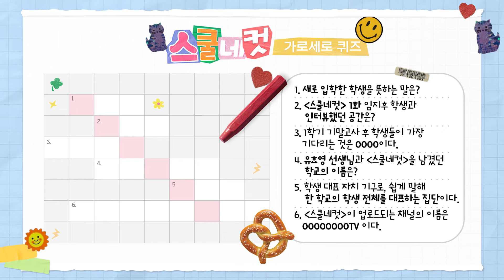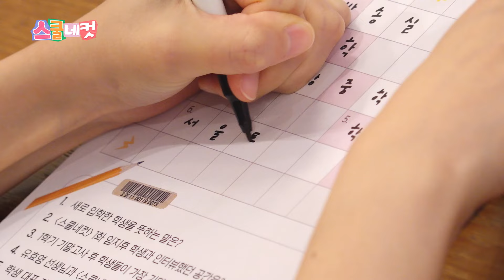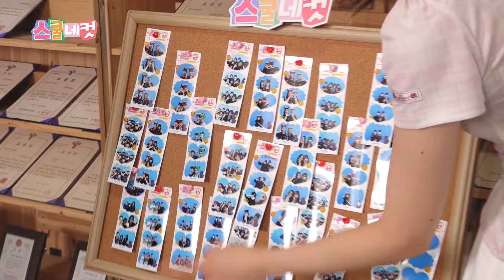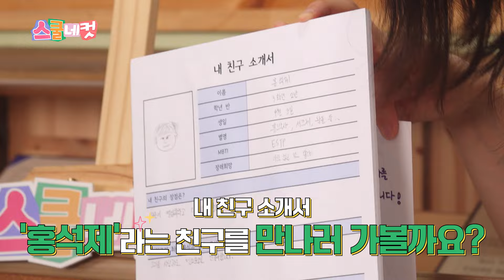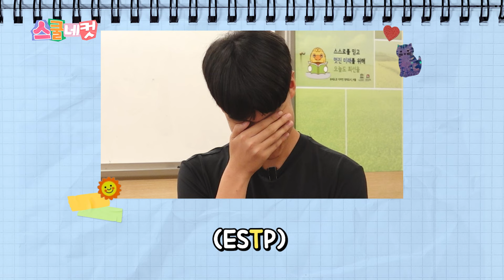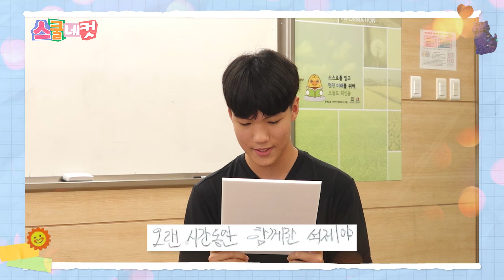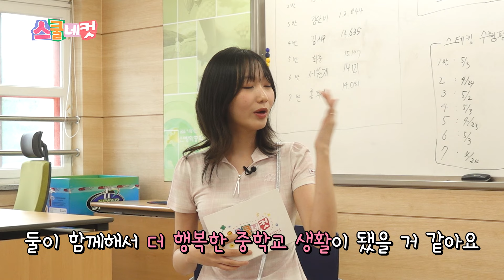[스쿨네컷 EP5] ESTP가 울어버린 오늘의 스쿨네컷은?ㅣ청춘포레스트 on SENㅣ서울특별시교육청TV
비가 추적추적 오는 오늘의 스쿨네컷🌨
차분해진 MC수정이 방문한 학교는 바로
배려 많고 성실한 '신방학중학교' 입니다✨

연예인 재테크 방법이 궁금한 학생,
댄서가 되고 싶은 재능 넘치는 학생,
T학생도 눈물 흘린 사연까지 궁금하다면

스쿨네컷 5화로 들어오세요❤

그나저나, 우리 6화로 돌아올 수 있는 거 맞아요?🤣

⏰ Time Stamp
0:00 카페수정 등장
0:25 스쿨네컷 가로세로 퀴즈
1:57 오늘의 학교
2:24 연예인 재테크 방법
3:06 댄서가 되는 방법
3:51 수수수수퍼노바
4:03 오늘의 수신인
6:01 친구가 전하는 진심
6:09 ESTP의 눈물
6:27 오늘의 발신인
6:51 친구를 소개한 이유
7:24 매직서끄제의 뜻
7:54 친해진 계기
8:22 매직서끄제의 진심
9:12 스쿨네컷❤
9:31 엔딩
9:55 다음 이야기